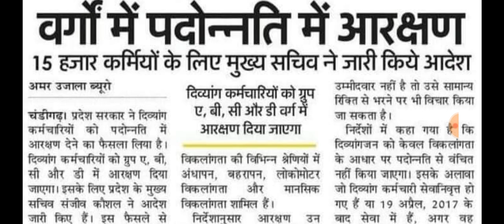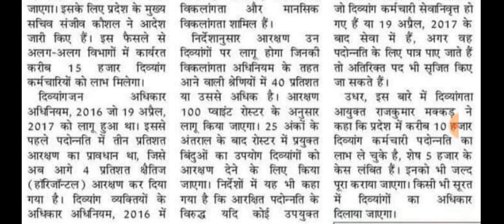पेंशन को लेकर 2 बड़े बदलाव नई खुशखबरी आई बड़ कर मिलेगी बुढ़ापा पेंशन सभी बुजुर्गों को बल्ले बल्ले